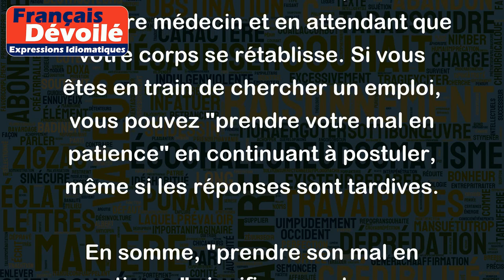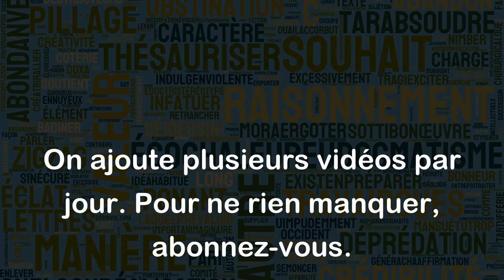Prendre son mal en patience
L'expression "prendre son mal en patience" signifie qu'il faut accepter une situation difficile avec calme, patience et persévérance, sans se plaindre ni se décourager. Cette expression est souvent utilisée lorsque nous sommes confrontés à des situations qui sont hors de notre contrôle et qui nécessitent du temps pour être résolues.
Par exemple, si vous êtes coincé dans un embouteillage, vous pouvez "prendre votre mal en patience" en restant calme et en attendant que le trafic se fluidifie. Si vous êtes malade, vous pouvez "prendre votre mal en patience" en suivant les traitements prescrits par votre médecin et en attendant que votre corps se rétablisse. Si vous êtes en train de chercher un emploi, vous pouvez "prendre votre mal en patience" en continuant à postuler, même si les réponses sont tardives.
En somme, "prendre son mal en patience" signifie accepter une situation difficile avec calme et persévérance, en attendant le moment où elle se résoudra. Cela peut être une attitude difficile à adopter, mais c’est souvent celle qui nous permet de faire face aux difficultés et de surmonter les épreuves de la vie.